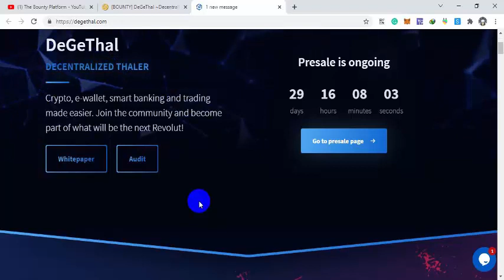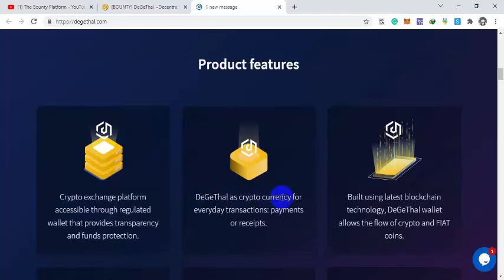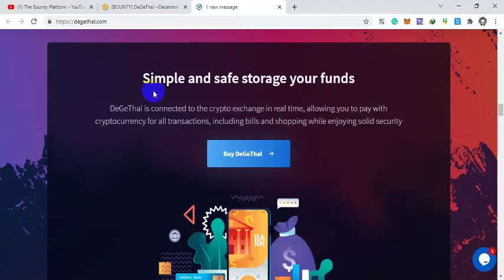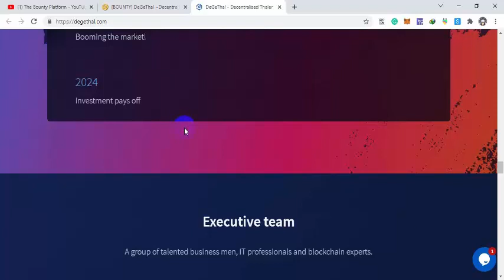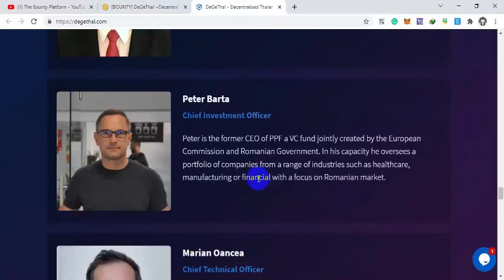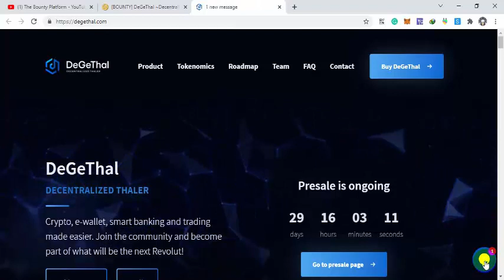DeGeThal- Trustable Project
BEP-20 Wallet Address: 0xB32442b1ef6270664efA15069EF12188f916b91f